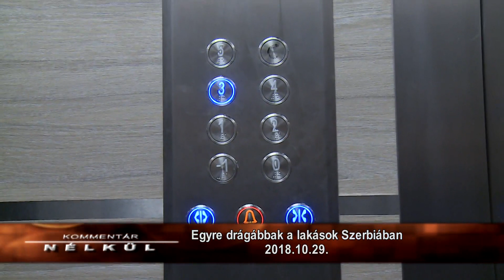Kommentár nélkül - 2018.10.29.